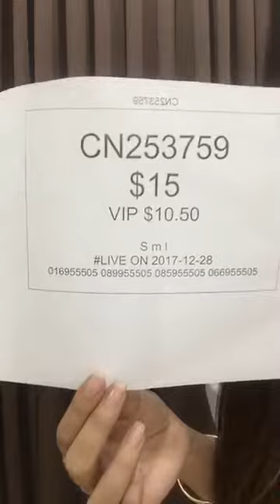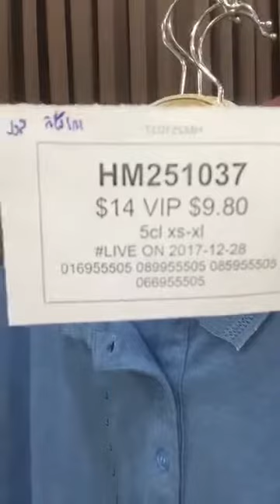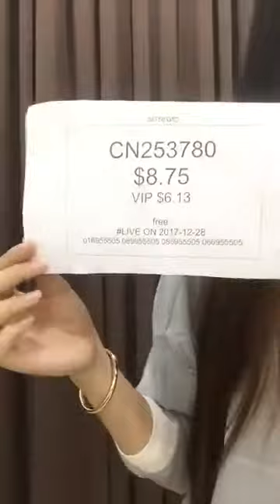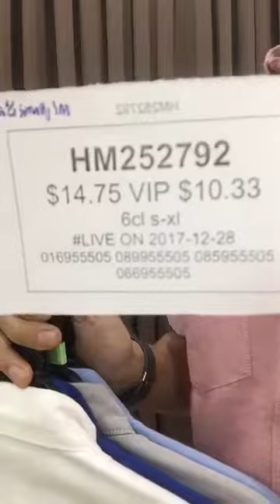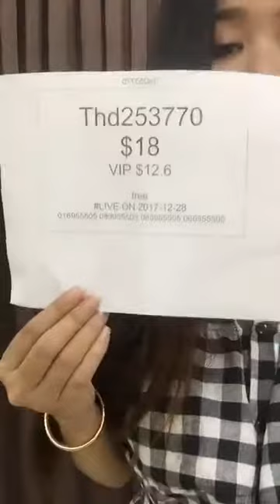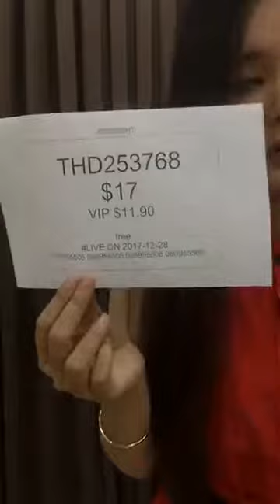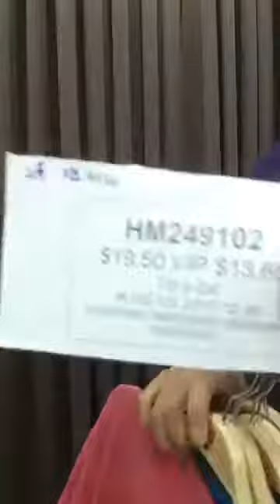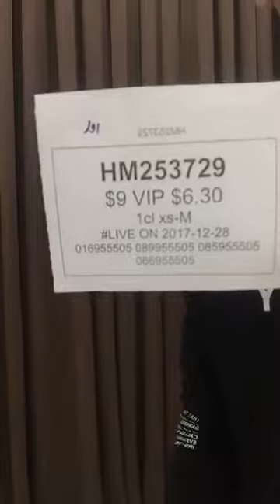Little Fishion បង្ហាញសំលៀកបំពាក់បុរសនារីទទួលបានស្ទាយថ្មៗ និងប្លែកៗពេញនិយម